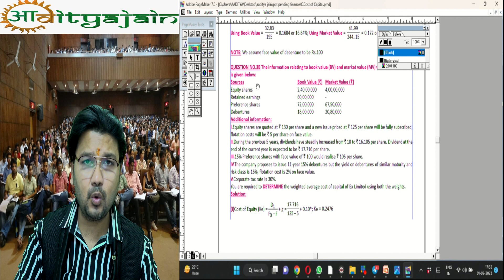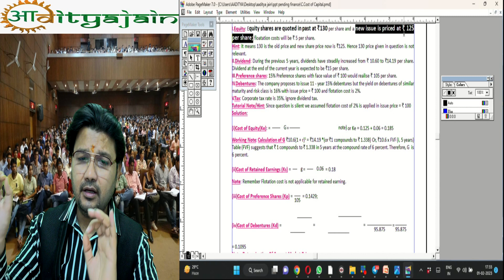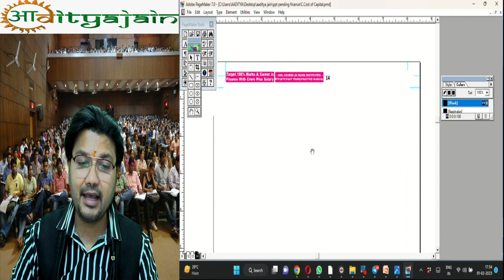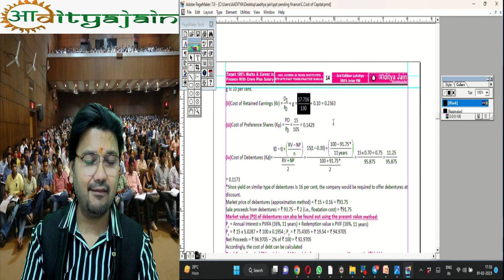CA CMA Inter FM Students | Major doubt in one Question | Cost of Capital